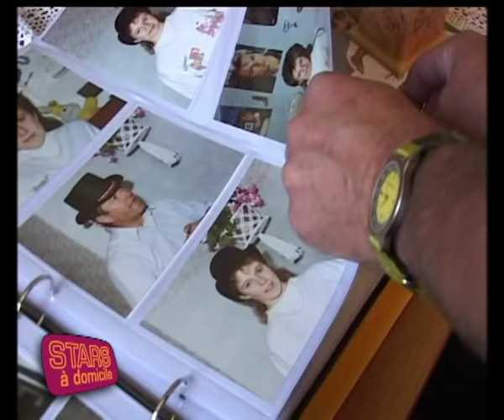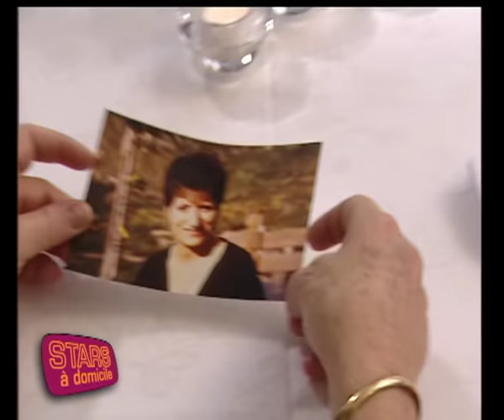De la radio à la rue : Michèle Torr apparaît dans un embouteillage ! - Stars à domicile